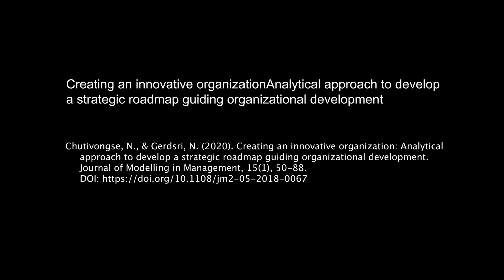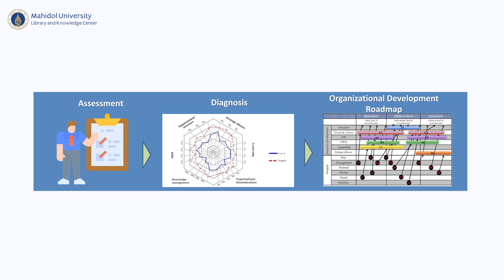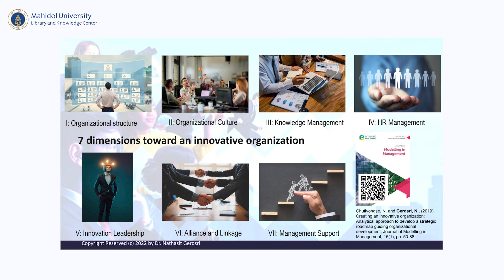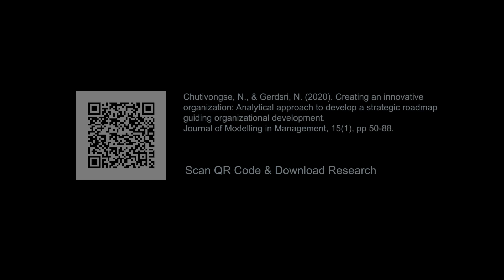The Author (EP50)-Creating an innovative organization: Analytical approach to develop a strategic...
พบกับงานวิจัยที่ศึกษากรอบการพัฒนาองค์กรสู่การเป็นองค์กรแห่งนวัตกรรม โดยกำหนดปัจจัยที่สำคัญได้แก่ ยุทธศาสตร์องค์กรด้านนวัตกรรม กระบวนการจัดการนวัตกรรมที่เป็นระบบ การสนับสนุนที่เหมาะสม การจัดบรรยากาศที่เอื้อและกระตุ้นต่อการมีส่วนร่วมของบุคลากร รวมไปถึงวัฒนธรมมองค์กรที่สอดคล้อง ซึ่งผลการประเมินความพร้อมขององค์กรตามมิติดังกล่าวนำไปสู่การจัดทำแผนที่นำทางการพัฒนาองค์กรที่ชัดเจนต่อไป
Invite you to the research focusing on how to systematically develop organizations to become an innovative organization by assessing an organization’s capabilities along the key dimensions. Then, diagnosing the capability gaps and creating a organization development (OD) roadmap.
Creating an innovative organization: Analytical approach to develop a strategic roadmap guiding organizational development

Nathasit Gerdsri, Ph.D
Associate Professor in Technology and Innovation Management
College of Management, Mahidol University

Founder and Head of Technology Innovation Management and Entrepreneurship Labs (TIME Labs)

25/25 Phuttamonthon 4 Road, Salaya,
Nakhon Pathom 73170 Thailand
Tel : Education Technology Division 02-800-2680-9 to 4251
Background music from :
Background music from: Blurry Vision - Corbyn Kites, Alec Koff
This video was filmed under preventive measures against COVID-19.
คลิปวิดีโอนี้ถ่ายทำภายใต้มาตรการป้องกันการแพร่ระบาดของโรค COVID-19